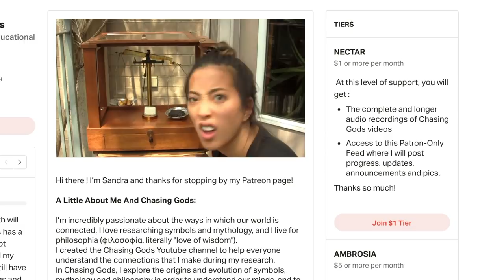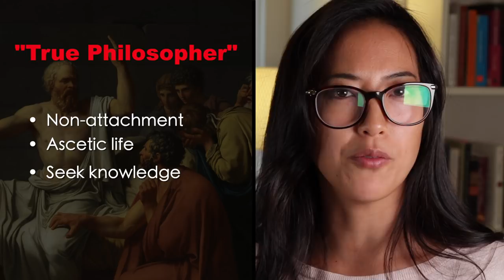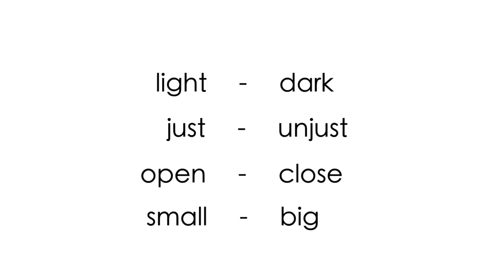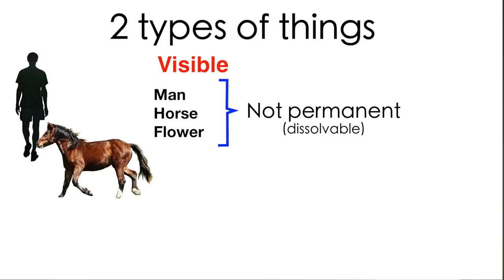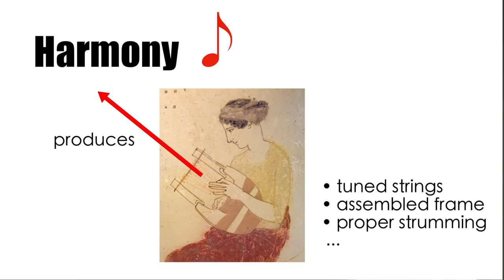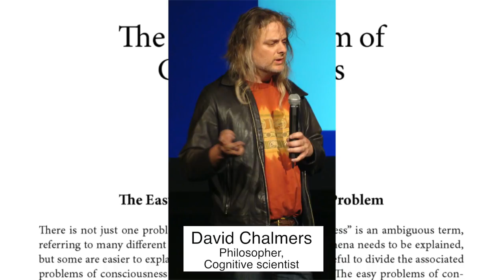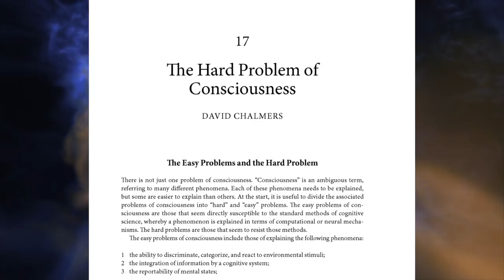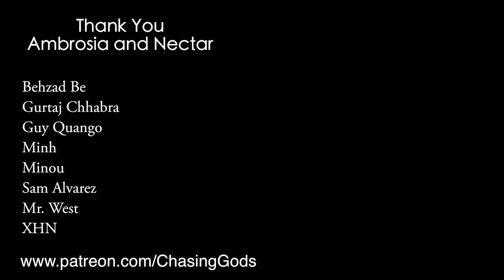Does The Brain Create Consciousness? Philosophers vs Scientists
Plato and Socrates, the ancient Greek philosophers, believed in the permanence of the soul (or consciousness) and in reincarnation; they believed that the soul never dies and that it reincarnates in different bodies and realms.
In this video, we review the 5 arguments that Socrates (or Plato) makes to support his views on reincarnation and the permanence of the soul.
And thus began a debate which still persists today, 2000 years later; "Does the brain produce consciousness ? or does consciousness come from somewhere else ?"

Reading: Phaedo by Plato